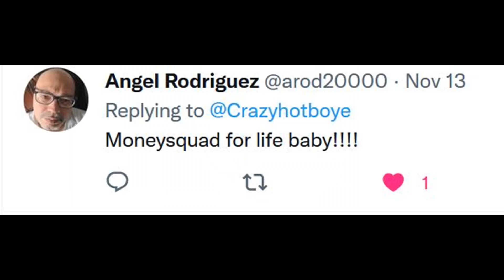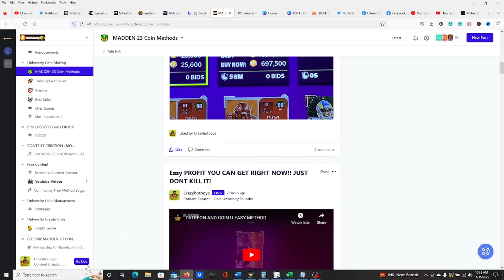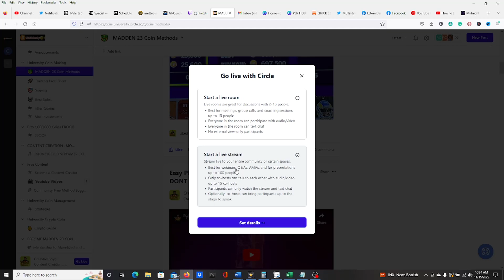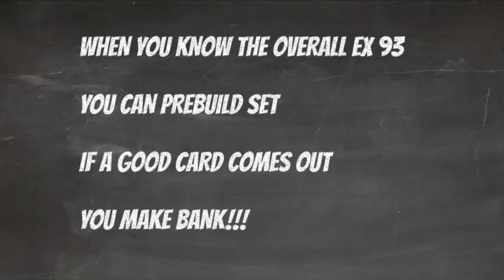CRAZY COIN MAKING METHOD!!! 1,500,000 COINS MADE IN THIS VIDEO!! TOTW!!